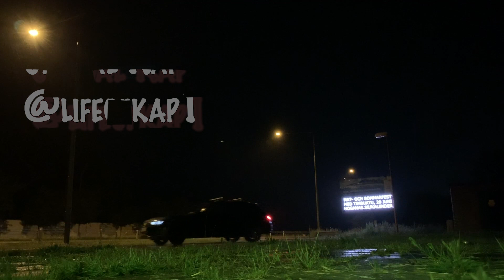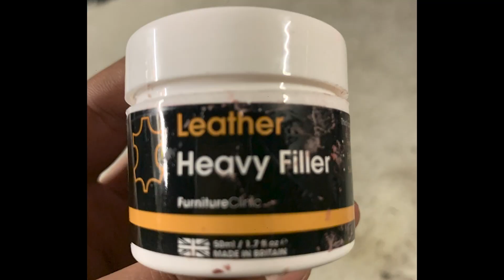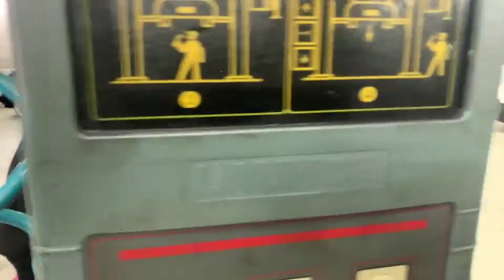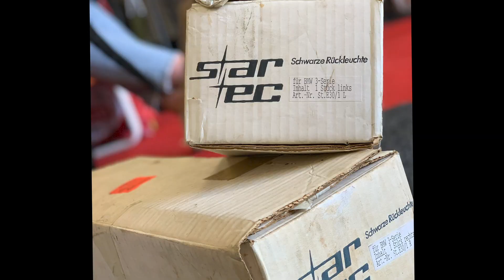BMW E30 Going Cardinal Red Interior & Parts update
BMW E30 How I restored Cardinal Red Interior + Parts update
this week we see how I managed to get my dream interior + have time to fix smaller issues

BMW E30 E34 E36 Z3 Cabrio Coupe Exhaust Bracket Pipe 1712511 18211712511 NEW

(Dont forget to tap the center bearing part down)
the other parts are standard service parts

The door sides was beige from the start. otherwise i bought a new interior and repainted it.

Filmed with Iphone 11, Dji Mavic 2 Zoom, Dji mimo and lumix GH2